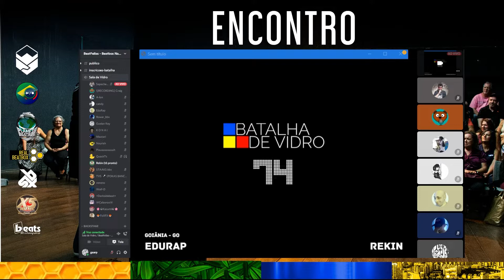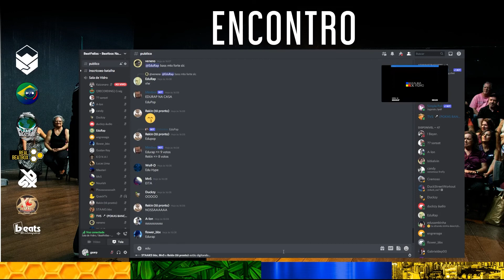Rekin x Edurap | Batalha de Vidro #09 Online